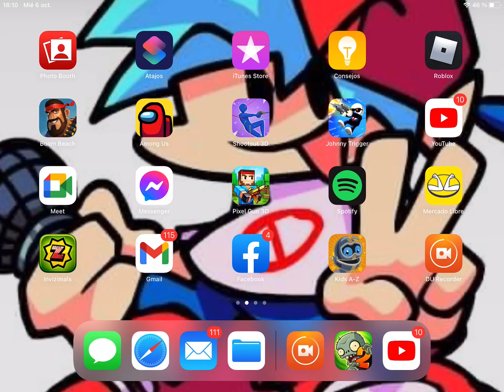PVZ2 PART 3! (Hard it’s hard not gonna lie)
This is hard very hard ngl hope you like and enjoy this video! Bye bye guys!

                                                                               CYA